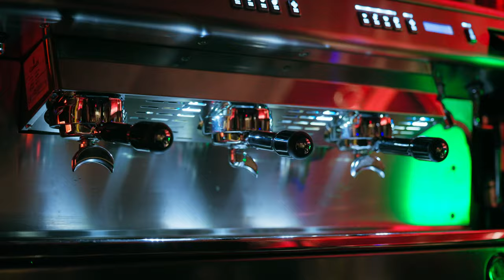Oz Boat X David Dalidec Bordeaux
Pour la fin de leur projet, l'agence d'architecte David Dalidec a souhaité que je leur réalise une vidéo de présentation de leur bateau, crée pour les cafés Oz.